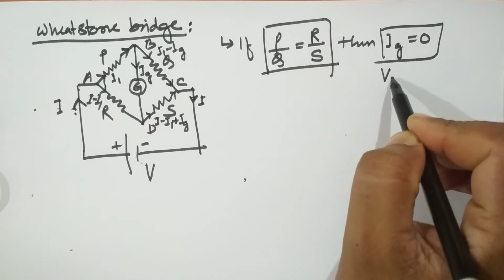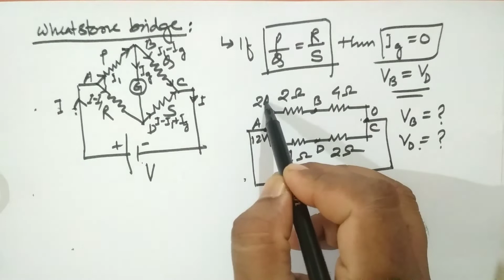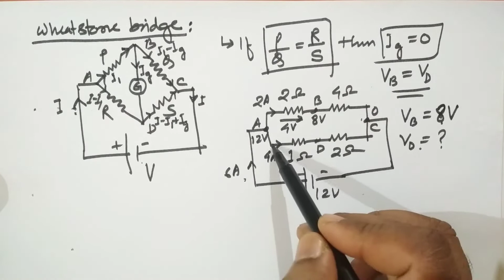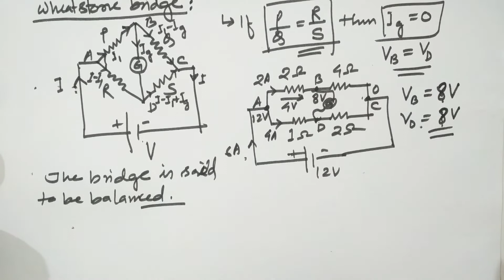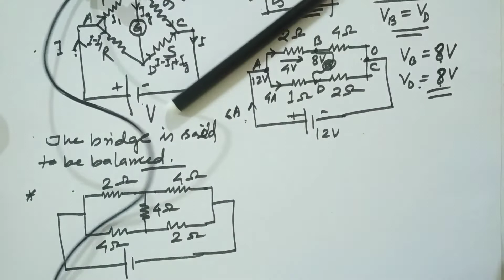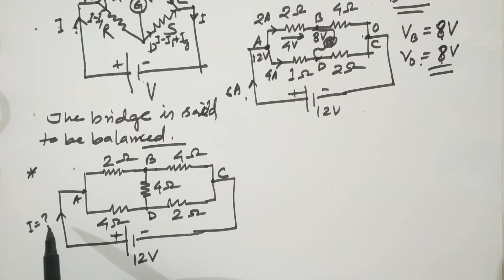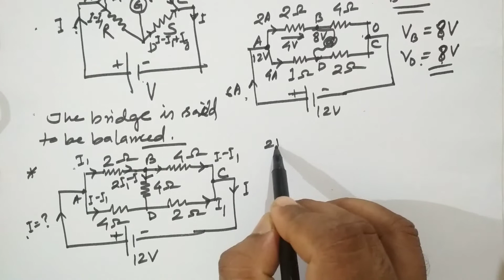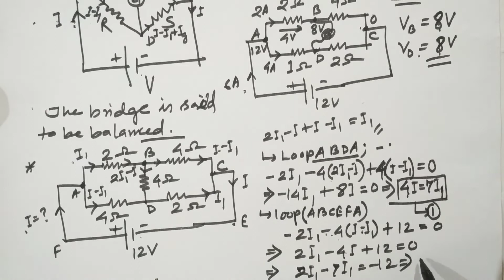Wheatstone Bridge 1